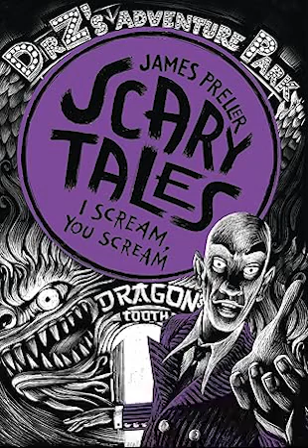I Scream You Scream 3